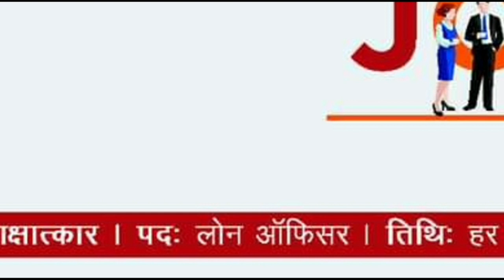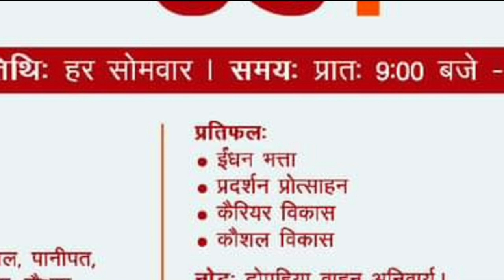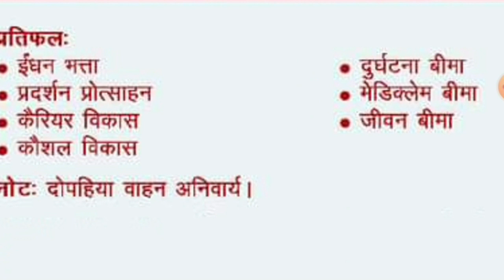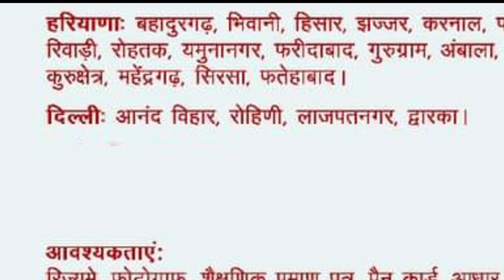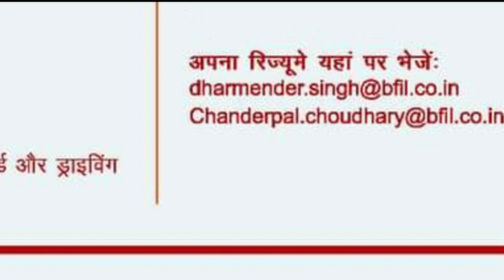Bharat Financial Inclusion Limited Requirement | indusind bank ltd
bharat financial inclusion limited

bharat finance

bharat finance job